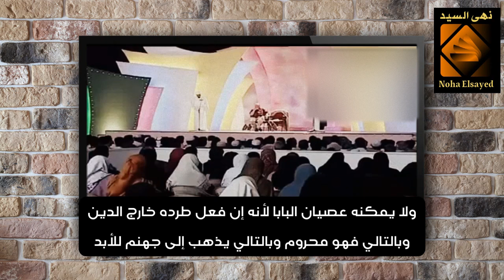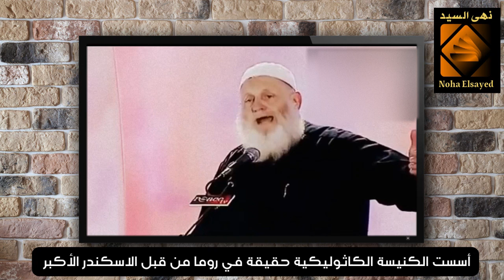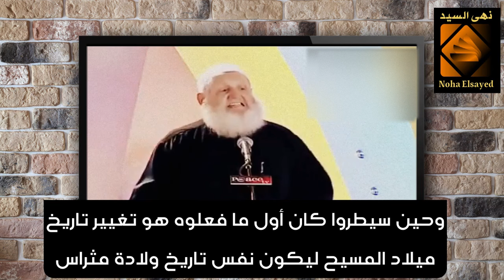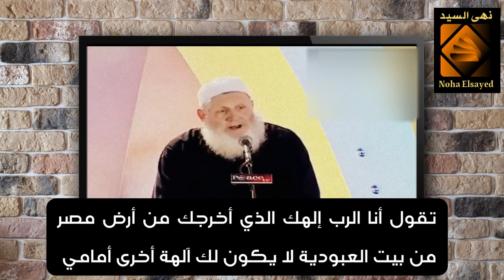الداعية الأمريكي يوسف استس يجيب علي سؤال عن سبب دخول القساوسة الإسلام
فتاة مسيحية تسال الداعية الأمريكي المسلم يوسف استس عن سبب دخول القساوسة في الاسلام
رابط الباي بال الخاص بالقناة